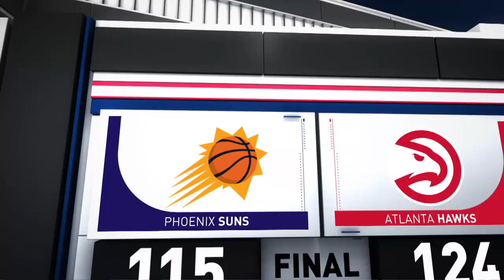Game Recap: Hawks 124, Suns 115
The Hawks defeated the Suns, 124-115, snapping Phoenix’s 11-game winning streak. Trae Young led all scorers with 43 points (16-25 FG, 6-11 3pt FG) and five assists for the Hawks, while Devin Booker (32 points) and Chris Paul (18 points, 12 assists, zero turnovers) combined for 50 points for the Suns in the losing effort. The Hawks improve to 25-26 on the season, while the Suns fall to 41-10.